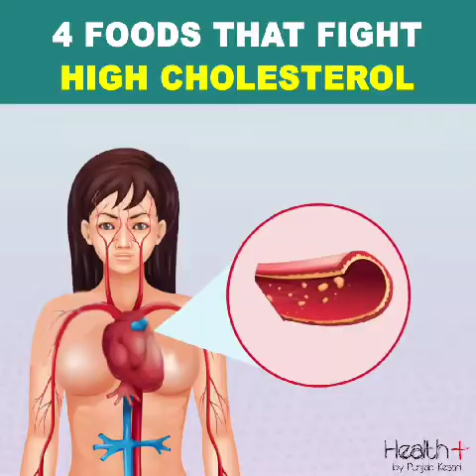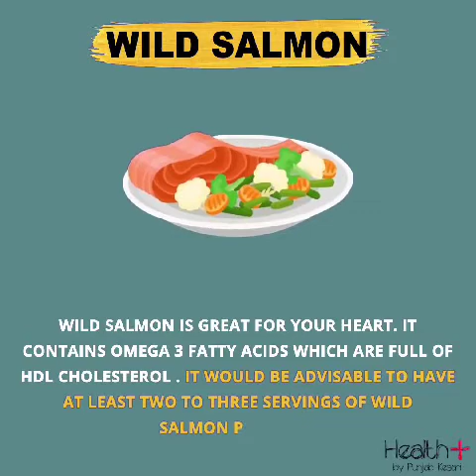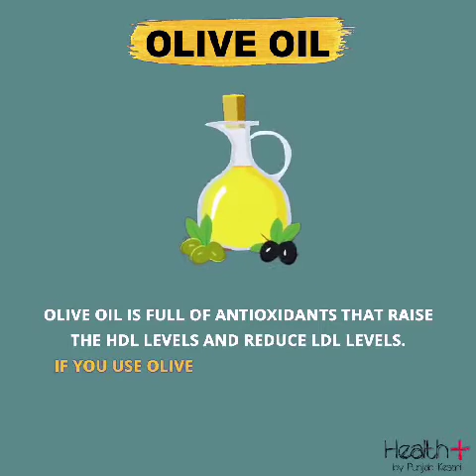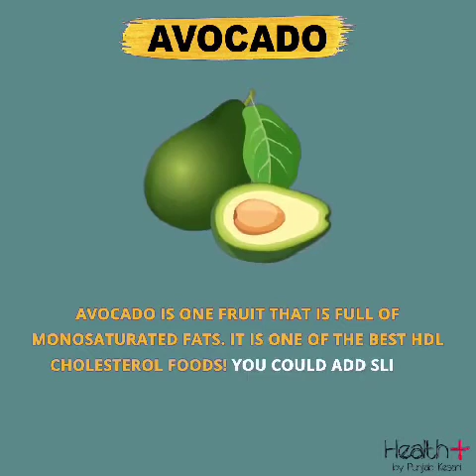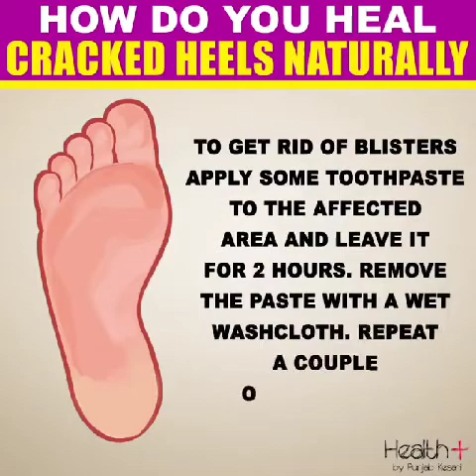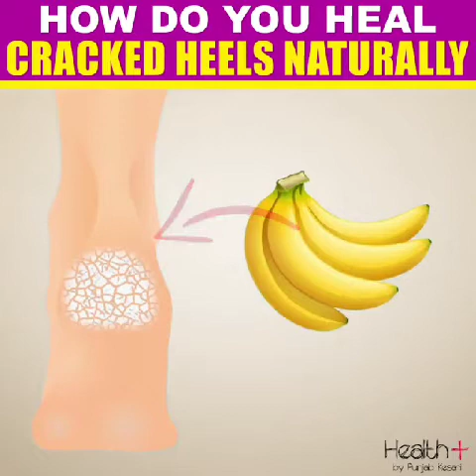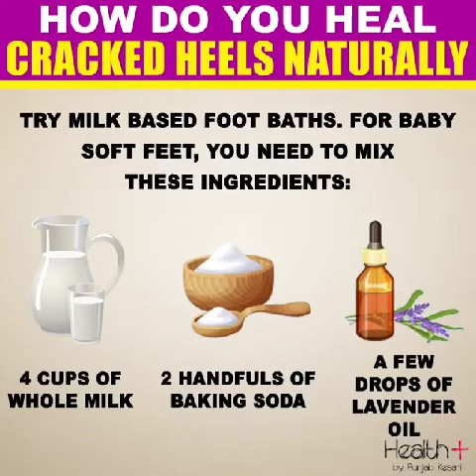4 FOODS THAT FIGHT HIGH CHOLESTEROL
Healthy Foods That Fight High Cholesterol